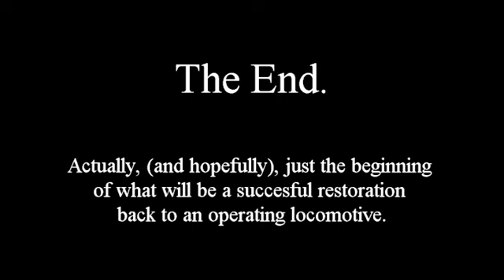CN 5080 Short move from Mossleigh, Alberta to Aspen Crossing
I drove from Calgary to Mossleigh to see CN 5080 which had just arrived at this site from Prince Albert, SK a few days earlier. And this just happened to be day of its move from this location to the Aspen Crossing site.

I only brought a small Sony Mini camera to take a few quick still photos. I could barely even recall how to use the Movie Mode setting on this camera.

And I did not bring a tripod with me, so, sorry about the shaky video.

A few initial "getting ready" snapshots are followed by the movie.